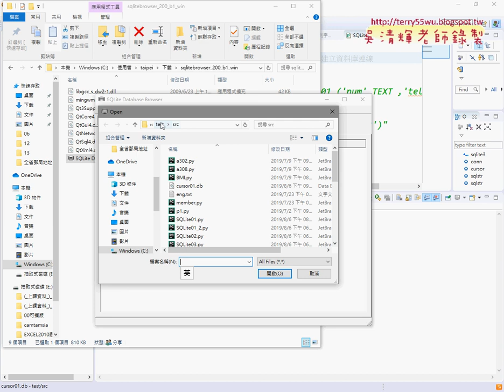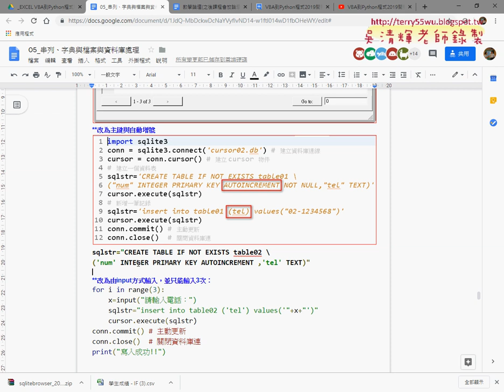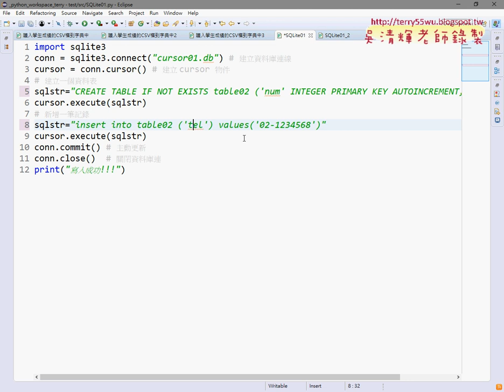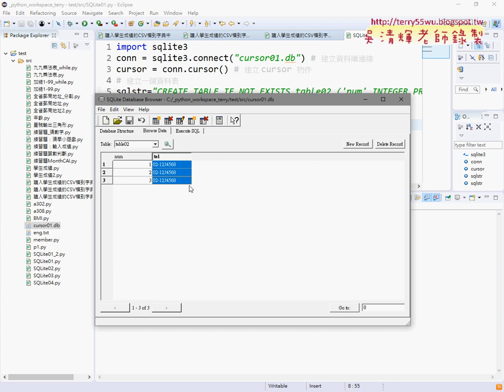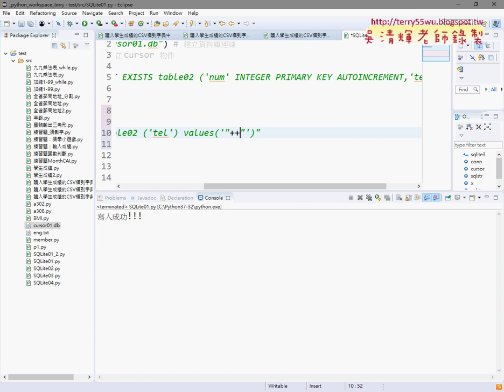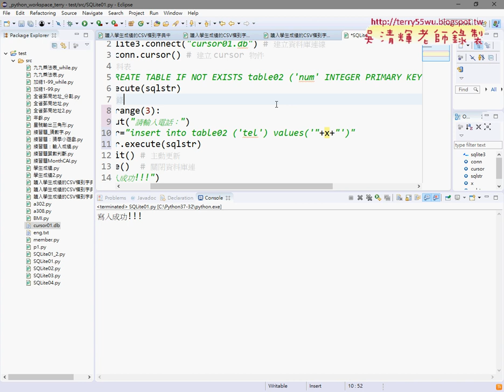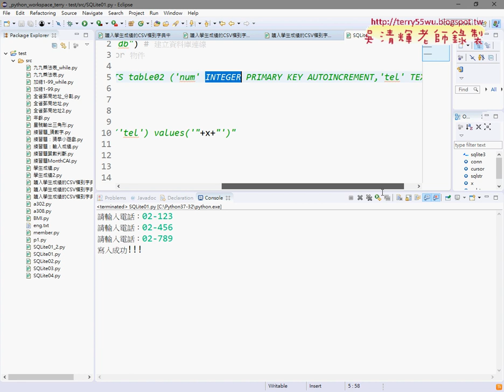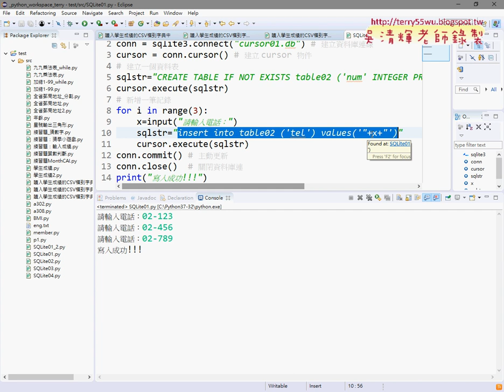06 修改為自動增號與寫入三次